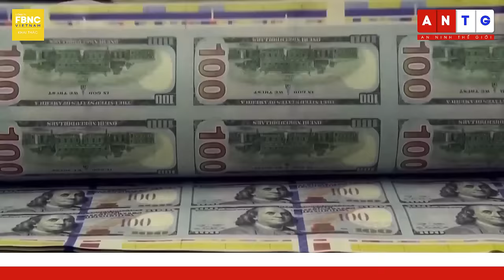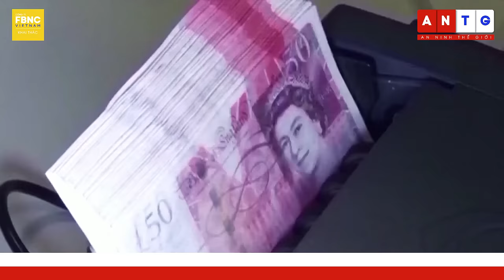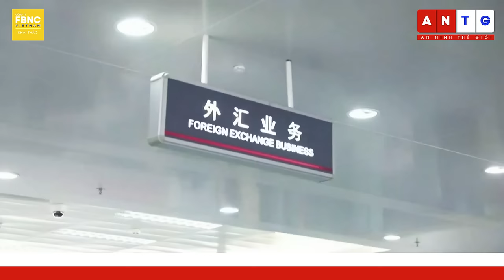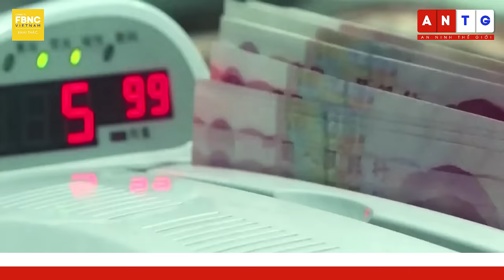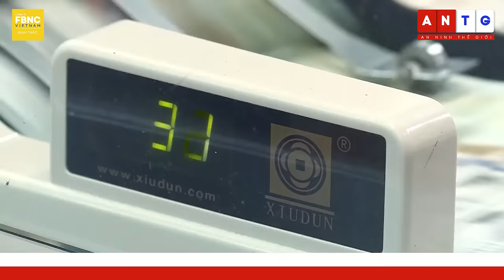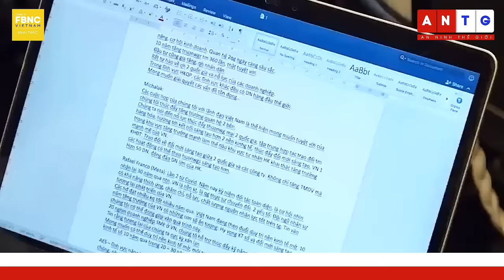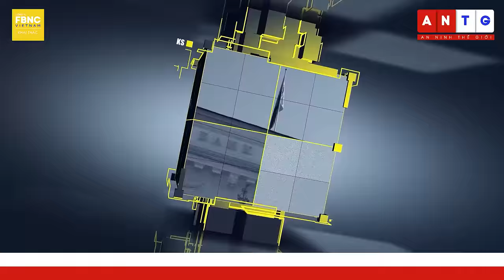GS Hà Tôn Vinh: Mỹ và cuộc chiến giữ vị thế đồng đô la trước đe doạ của các cường quốc | Open Talks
GS Hà Tôn Vinh: Mỹ và cuộc chiến giữ vững vị thế đồng đô la trước đe doạ của các cường quốc | Open Talks với Hoàng Việt

FBNC xin giới thiệu đến khán giả trong chương trình Open Talks kỳ này có sự tham gia của Luật sư Hoàng Việt và vị khách mời đặc biệt - Giáo sư Hà Tôn Vinh

FBNC
ĐỒNG TIỀN THÔNG MINH - CUỘC SỐNG THÔNG MINH